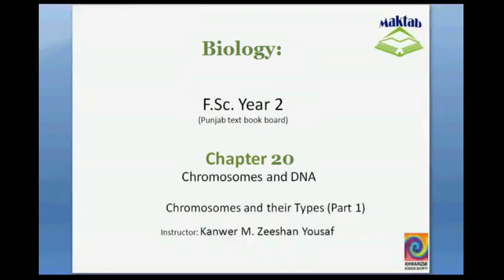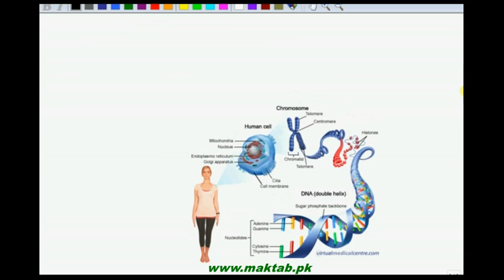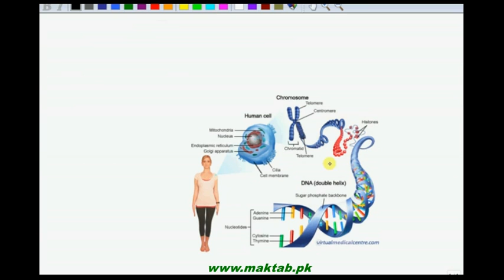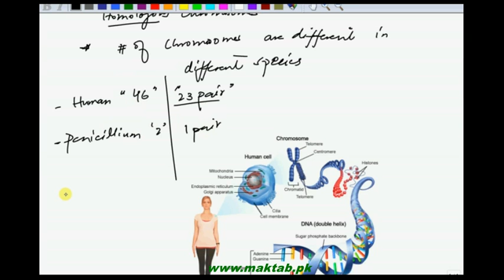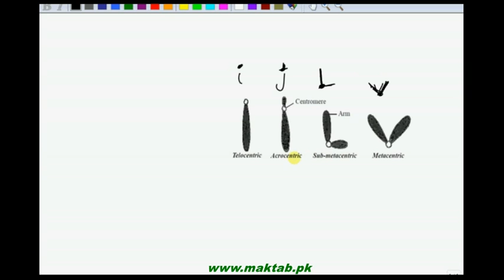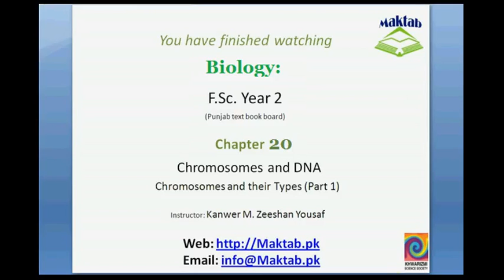FSc Biology Book2, CH 20, LEC 2: Chromosomes and their Types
This video lecture from Chromosomes and DNA (F.Sc. second year Biology) covers information about chromosomes and their types. Video also include concepts about karyotype, phenotype and genotype. Find more e-learning material and educational video lectures in Urdu at maktab.pk. These videos are free to use for promotional and commercial purpose by keeping the credits to Maktab.